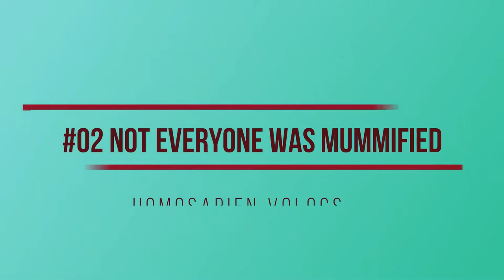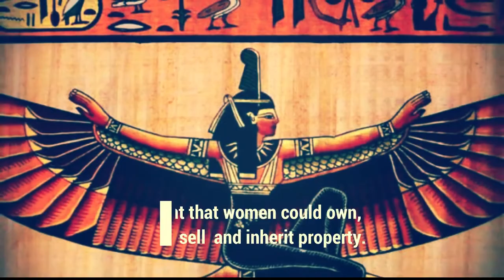05 Things You (Probably) didn’t know about Ancient Egypt/ Sampath Samarasingha - official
Sampath Samarasingha - official Youtube Channel

How Sundials Work -Martin Jenkins (British Sundial Society),